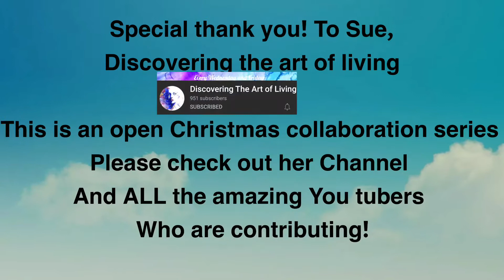How_The_Grinch_Stole_Christmas_Collab | Day 3 | Christmas Series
Hello my Mortals 🖤

This is my first Collaboration with
The Talented Sue

Discovering the Art of Living

I hope you check out her channel & the other talented YouTubers, who are participating in this mini series!

It’s an open collab it’s a Christmas theme related series! So if your interested please check out her channel for the listed event!

Today’s theme , was to create Anything that inspired you from the movie

Well I hope you enjoy, my Sweets 🍭
Till next time!
Stay safe & Spooky!